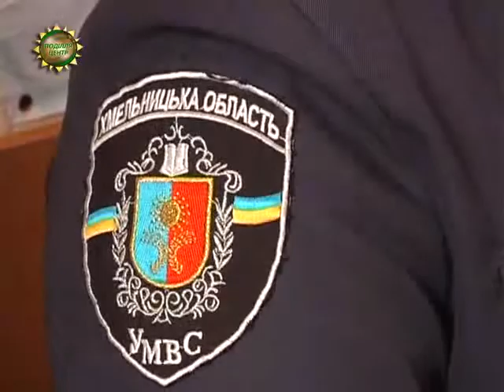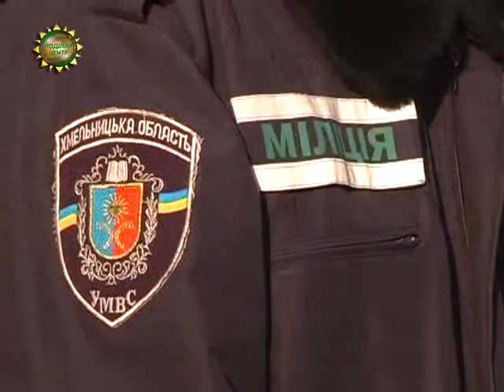ХОДТРК "Поділля-центр" Правопорядок охороняє три пари міліціянтів-близнюків